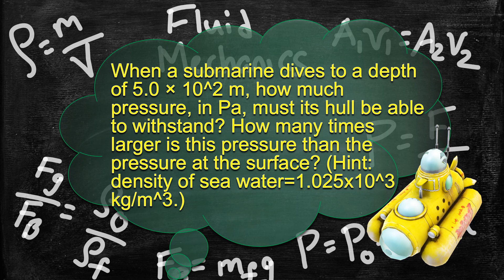Physics Problem Solver Walk-Through Fluid Mechanics - Solving Fluid Pressure Problems 7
When a submarine dives to a depth of 5.0 × 10^2 m, how much pressure, in Pa, must its hull be able to withstand? How many times larger is this pressure than the pressure at the surface? (Hint:  density of sea water=1.025x10^3 kg/m^3.)